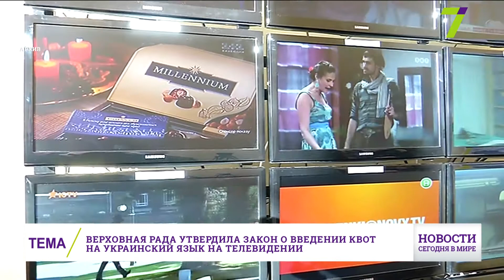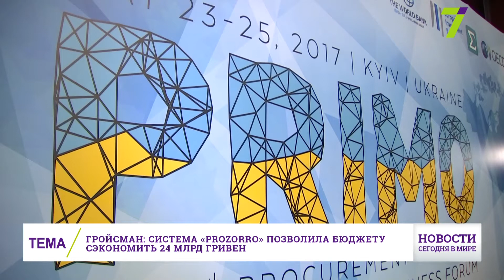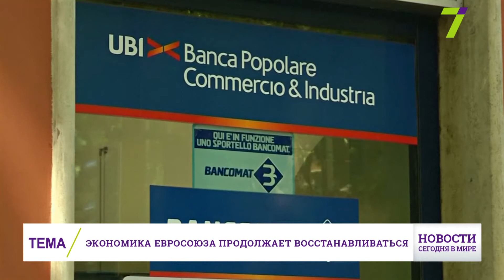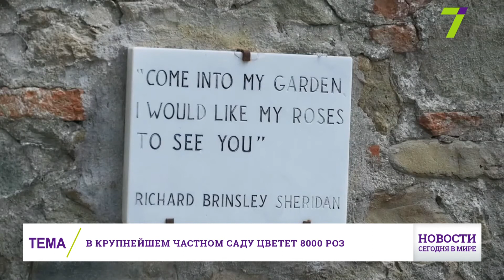23 мая : Новости. Сегодня в мире (выпуск от 19:00)